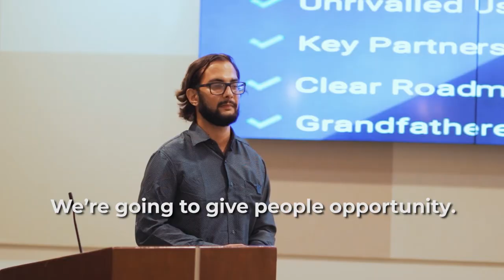The Youth Economy - Preparing the leaders of tomorrow, today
The implementation of the Youth Economy will help create a more conducive economic environment that promotes entrepreneurship and facilitates business development and growth in Saint Lucia, primarily amongst the nation’s youth.
The Youth Economy Programme affords Saint Lucia’s young aspiring entrepreneurs and business owners an exclusive and streamlined facility to acquire grant and loan financing to start or expand their micro-business ventures.
Prime Minister Hon. Philip J. Pierre hopes to approve the first set of grants by December.